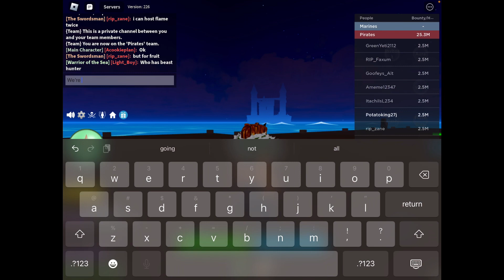BECOMING kakuri in blox fruits!